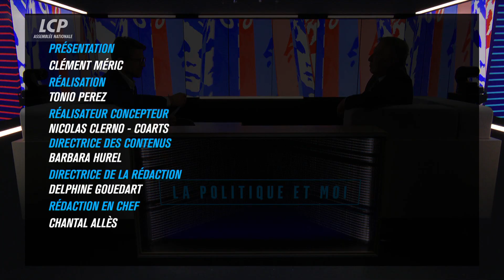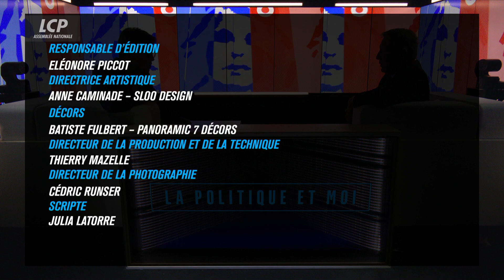Philippe Ballard, député RN de l'Oise | La politique et moi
Philippe Ballard, député "Rassemblement National" de l'Oise.
D'autres présentateurs de JT se sont engagés en politique avant lui, mais Philippe Ballard est le premier à l'avoir fait sous les couleurs du Rassemblement national. Porte-parole du RN, il siège désormais à l'Assemblée.